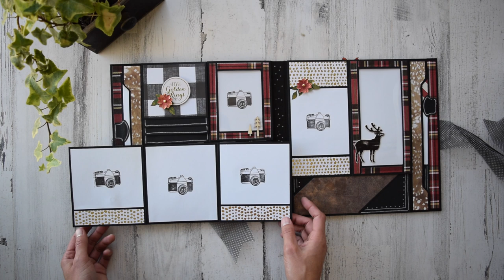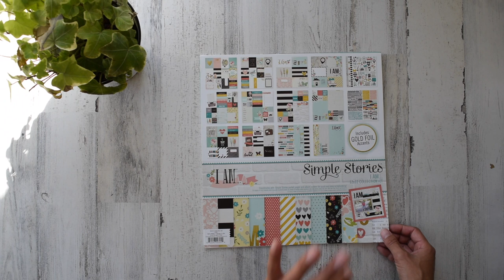Slim Folio | Tutorial Trailer | Merry & Bright | Christmas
🌈 Thanks for visiting :) I love creating scrapbook mini album folios and it's my passion to show others how they too, can do the same!